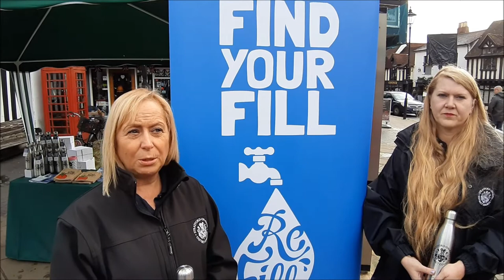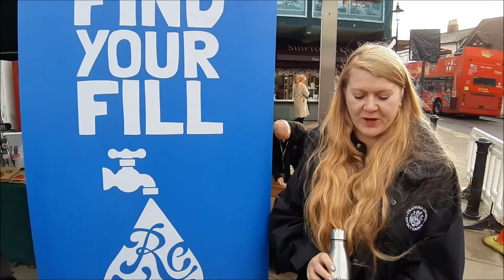Video: Water bottle refill scheme launched